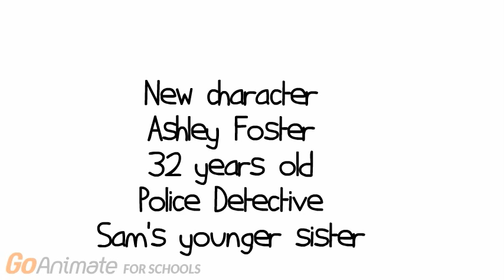The Andersons (Episode 3: Get Away from My Son!)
Series 1: Episode 3: A man tries to kidnap James so he sexually abuse him